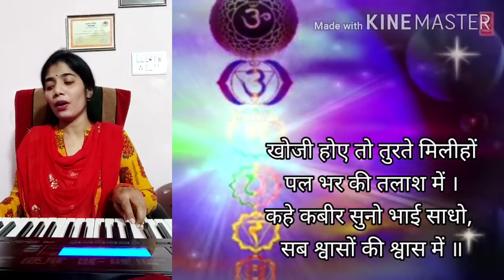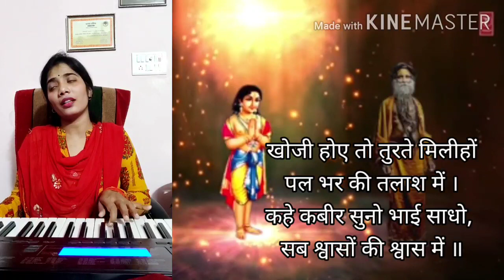Prayer (Kabir ke dohe)